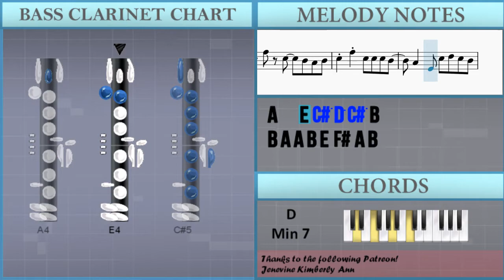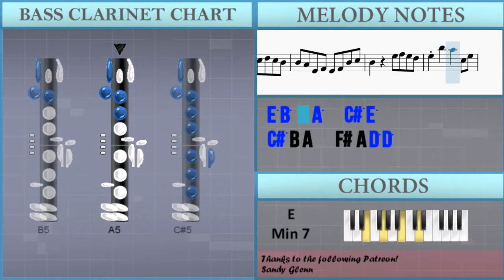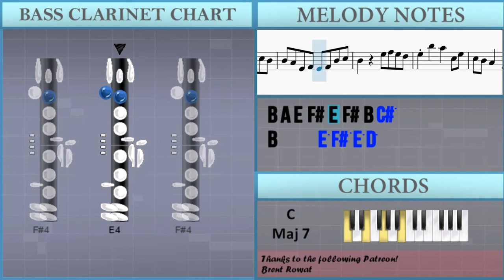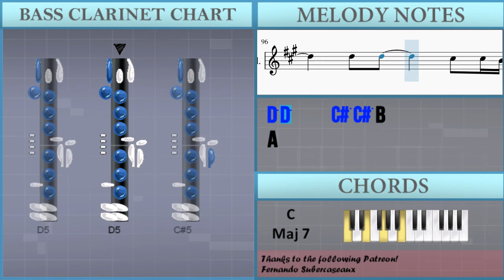How to play Just Friends by Musiq on Bass Clarinet (Tutorial)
The easiest way to learn how to play Just Friends by Musiq on the bass clarinet. It's a bass clarinet tutorial for Just Friends by Musiq.

EasyMusicLesson teaches you to play the your favorite instrument, through easy and simple animation so that you too can learn how to play Just Friends by Musiq on the bass clarinet easily. A bass clarinet tutorial with visual animation graphic.

Chords of Bass Clarinet arrangement:
G Maj   E Min 7   D Min 7   C Maj 7   B Min 7   E Min 7   D Min 7
C Maj 7   B Min 7   E Min 7   D Min 7   C Maj 7   B Min 7   E Min 7
D Min 7   C Maj 7   B Min 7   E Min 7   D Min 7   C Maj 7   B Min 7
E Min 7   D Min 7   C Maj 7   B Min 7   E Min 7   D Min 7   C Maj 7
B Min 7   E Min 7   D Min 7   C Maj 7   B Min 7   E Min 7   D Min 7
E Min 7   D Min 7   C Maj 7   B Min 7   E Min 7

Melody notes of Bass Clarinet:
E4 F#4 A4 B4 C#5 C#5   A4 A4 G#4
A4 F#5 A4 B4 C#5
E4 F#4 A4 B4
C#5 C#5   A4 A4 G#4
F#5 E5 C#5 B4
C#5 C#5   A4 A4 B4
A5 F#5 E5 C#5 B4
F#4 E4 E4   A4
F#4   E4 C#4 D4 E4
A4 A4 A4 A4   G#4
A4 B4
C#5 F#5 C#5 C#5 B4
F#4 E4 F#4 A4 E4 F#4 B4 C#5
C#5 B4 A4   A4 F#4 F#4 B4
F#5 C#5   B4 A4 B4
C#5 F#5 C#5 C#5 C#5 B4
A4   E4 C#5 D5 C#5 B4
B4 A4 A4 B4 E4 F#4 A4 B4
C#5 F#5 C#5     A4 B4
C#5 F#5 C#5   A4 C#5
E4 C#5 D5 C#5 B4
B4 A4 E4 F#4 A4 F#4 A4 B4
C#5 E5 F#5 C#5   A4 B4
C#5 D5 C#5 B4 B4 B4 A4
E4 F#4 A4 F#4 B4 C#5
C#5 B4 A4     B4 B4
B4 C#5 A4 F#4 C#5 D5 C#5 B4
B4 A4 A4   C#5 D5 C#5 B4
B4 A4 E4 F#4 E4 F#4 B4 C#5
B4     E5 F#5 E5 D5
E5 B5   A5   C#5 E5
C#5 B4 A4   F#4 A4 D5 D5
D5 D5     C#5 C#5 B4
A4
A4   C#5 D5 C#5 B4 C#5 B4
A4       E4 F#4 A4   B4
C#5 B4 B4 B4   A4 B4
C#5 C#5 D5 D5 C#5 B4 C#5 B4
E4 C#5 B4 A4 F#4
A4 A4 F#4   C#5 B4 A4
B4 B4 A4   B4 B4 E4 F#4
A4   E4 F#4 A4 F#4 A4 B4 C#5
C#5 E4 F#4 A4   A4 C#5
C#5 D5 C#5 B4 A4 F#4 A4 E4 F#4
A4   F#4 A4   C#5 B4 A4 B4
B4   C#5 A4 C#5 B4 A4
B4 A4 A4 F#4 B4 B4 A4 A4   F#4
C#5 B4 B4 A4 C#5 D5 C#5 B4
A4         E5 F#5
A5           B5
A5           B5
A5   F#5   E5   C#5
B4         E5 F#5
A5           B5
A5           B5
A5   F#5   E5   G#5
F#5       C#5 D5 C#5 B4
A4       C#5 D5 C#5 B4
A4